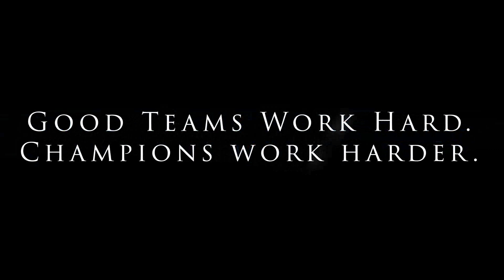S2 Ep. 2 "Defense Wins Championships"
The Stallions are out on the field and preparing for the 2020 Season! We were able to film a morning weight and agility training session along with a defensive practice later that evening. The Stallions bring back an experienced defense with tons of swagger. The turnover chain is out and lookout for it come this season! Go Stallions!